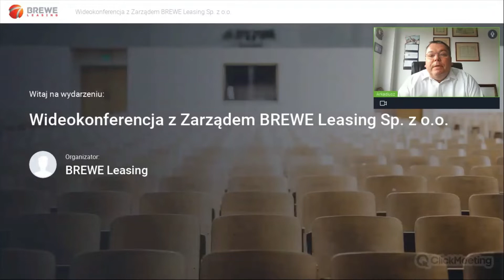BREWE Leasing: Spotkanie z Zarządem | 05 kwietnia 2022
Webinar BREWE Leasing z dnia 05 kwietnia 2022
Prowadzący:
A. Mikłasz